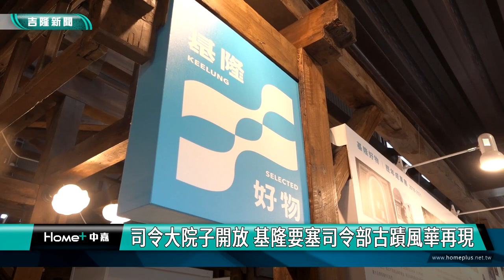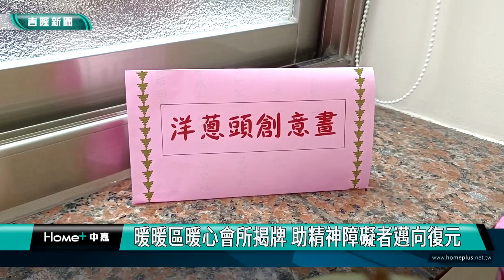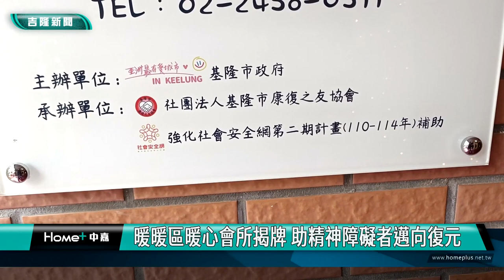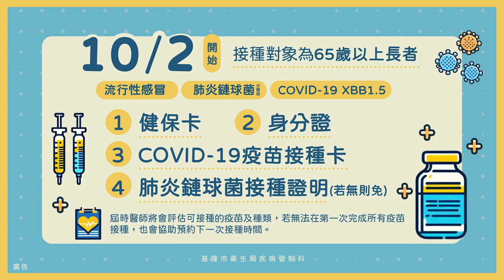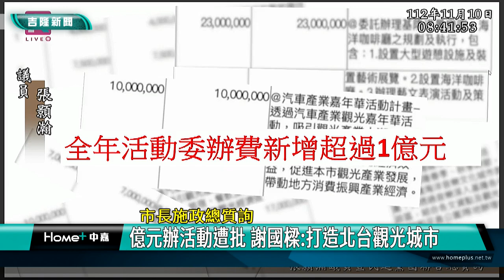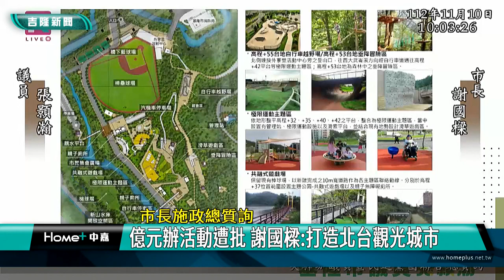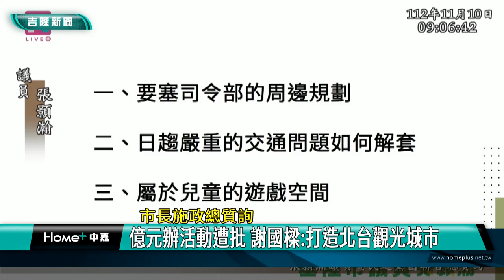中嘉基隆新聞-20231117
00:20 司令大院子開放 基隆要塞司令部古蹟風華再現
06:46 基隆扶輪社捐贈警局AED  4套將配置外勤單位
09:07 中正公園遭濫倒廢棄物  警方調閱監視器追人
11:00 暖暖區暖心會所揭牌 助精神障礙者邁向復元
13:52 南榮路首階段人本工程近3700萬 童子瑋爭取
20:40 市長施政總質詢-億元辦活動遭批 謝國樑打造北台觀光城市
24:48 藍白合推進一大步 謝國樑欣慰﹑童子瑋反諷

臉書追起來
Home 中嘉- 吉隆有線電視

趣聞不漏接
吉隆官網(中嘉新聞)

喜歡看電視?